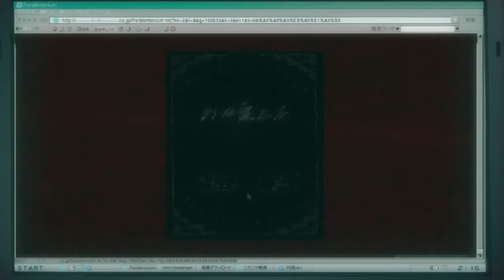His Entire Family Disowned Him For Being Weak, But He Returns As A Powerful Legend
Anime/Movie Title: Kaze no Stigma

Welcome to our recap video of Kaze no Stigma! This action-packed anime series follows the story of Kazuma Yagami, a powerful "Contractor" who can control the element of wind. After being banished from his family for being unable to control fire, Kazuma returns years later to help them fight against supernatural threats.

In our recap video, we'll take you through the exciting plot twists and turns of the series, including Kazuma's tense relationship with his cousin Ayano, who is also a powerful fire mage. We'll delve into the complex magic system of the show, and highlight some of the most thrilling battles and action scenes.

Whether you're a die-hard fan of Kaze no Stigma or just discovering the series for the first time, our recap video is the perfect way to relive the excitement of this beloved anime. So sit back, relax, and let us guide you through the world of Kaze no Stigma!